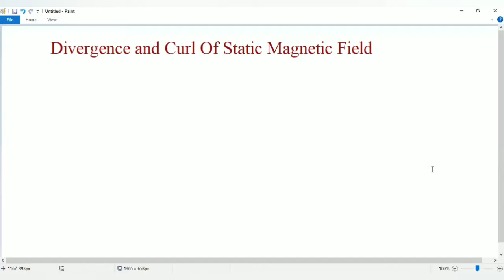Divergence & curl of static magnetic field | Electromagnetism | Physics | 1st Sem | ME | FORMULATOR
For full course download FORMULATOR app from play store
This course is developed under the guidance of IES officers, GATE topper, IITians so the depth of knowledge is upto UPSC_IES level
Links:
Mechanical Engineering:
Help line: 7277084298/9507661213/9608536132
Visit: A/1, PC Colony, Near Chandan automobile, Kankarbagh, Patna